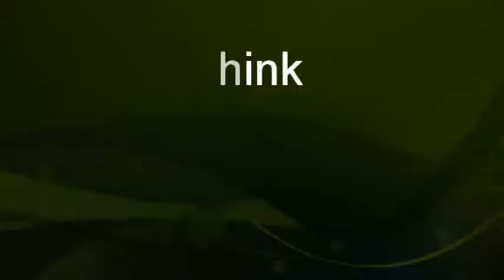Dani's Vlog #12 - Hoe ik echt klink wanneer ik zing